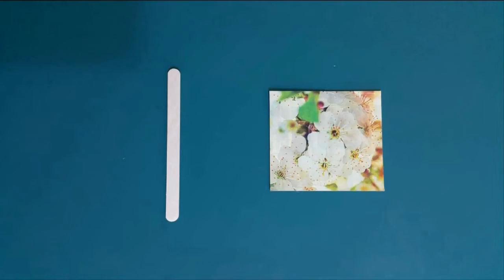How to make a mini photo frame simply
The material used is an ice cream stick.